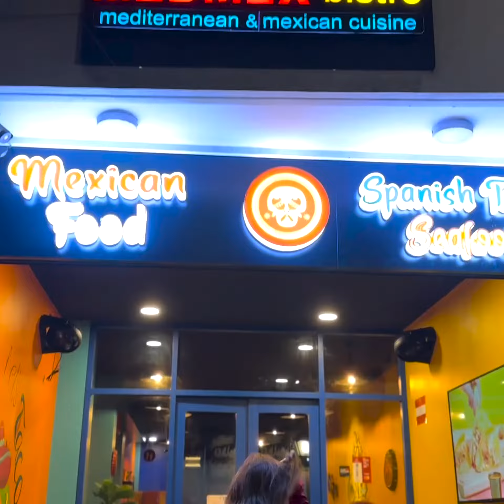Volley Kulhutherin Ufehdhumuge Magsadhugai Addu Gai 10 Dhuvahuge Volley Camp eh